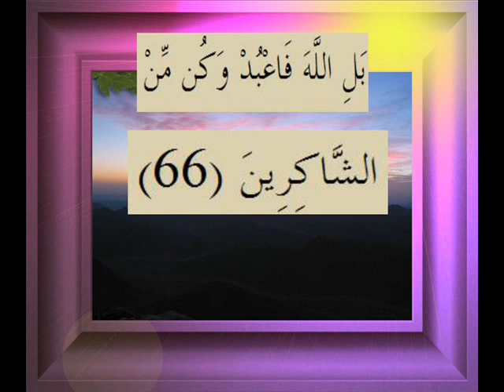القرآن الكريم سورة الزمر الأية 66